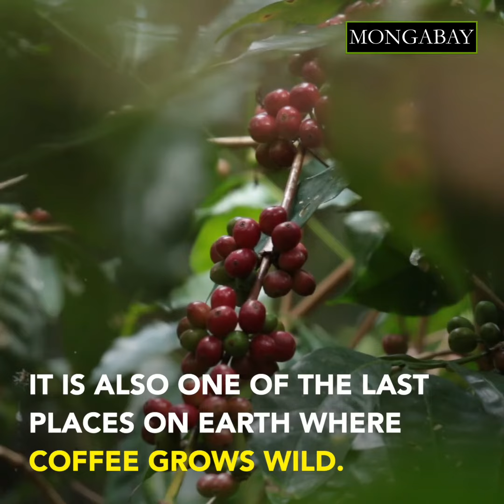Saving Ethiopia's wild coffee and wolves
Wild coffee and wolves are under threat in Ethiopia's Bale Mountains National Park. The park has a variety of endemic flora and fauna, including more than half of the population of Ethiopian wolves. These wolves are the rarest carnivore in all of Africa, and their habitat — the birthplace of Arabica coffee — is being sectioned off by agriculture, livestock grazing and illegal logging.